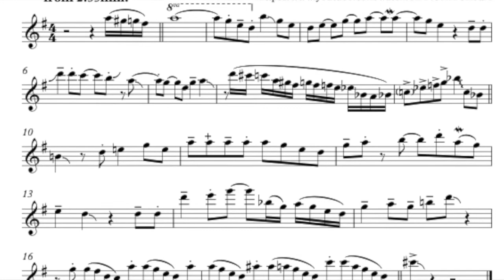ALTOSAXSOLO Tim Akers and the Smoking Section "Shake It Off"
This is my Transcription of the incredible Altosax-Solo from
Tim Akers and the Smoking Section "Shake It Off"